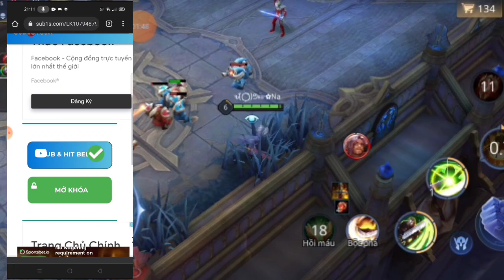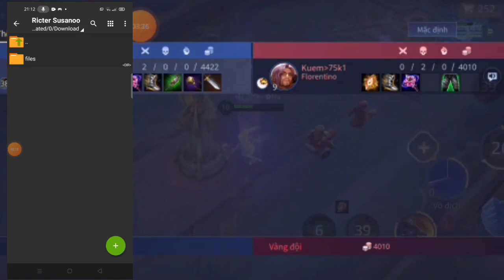MOD Skin / Modskin Ricter Thần Kiếm Susano full hiệu ứng